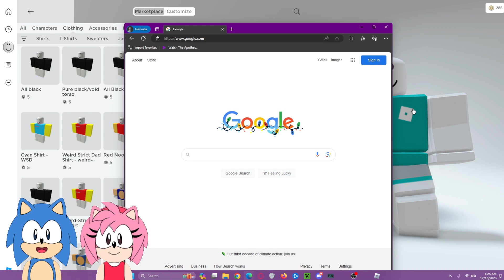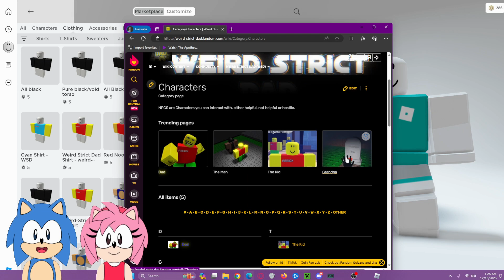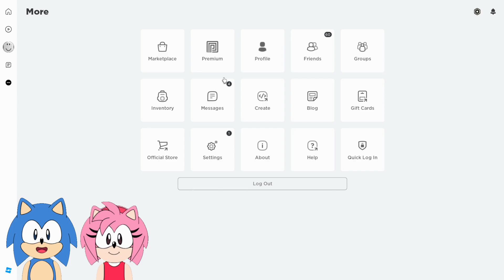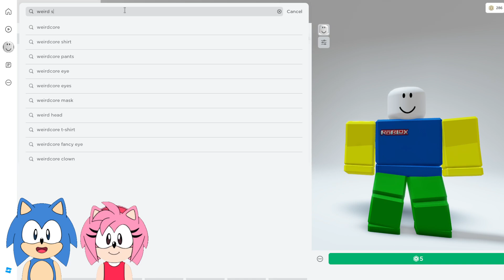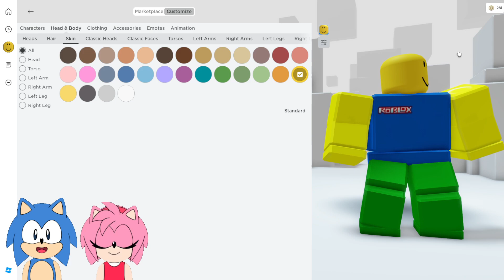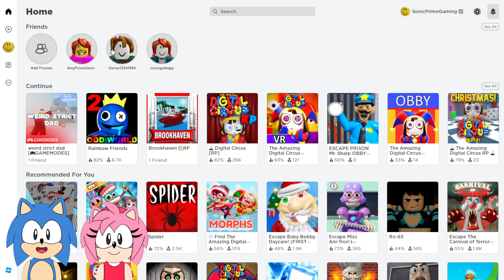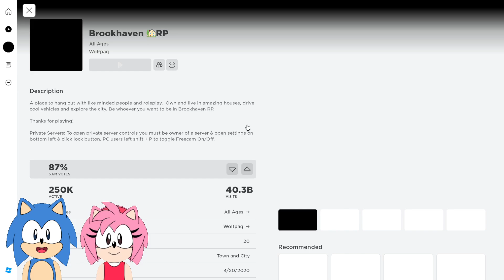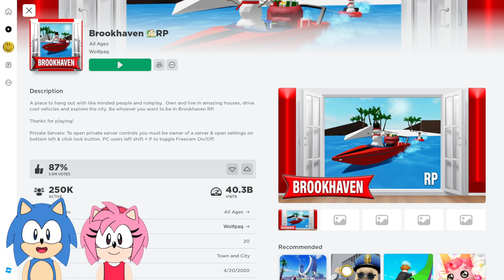MAKING WEIRD STRICT DAD A ROBLOX ACCOUNT! (NON CURSED)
Sonic and Amy make a Roblox account for WEIRD STRICT DAD NON CURSED!  What is your favorite Roblox game?!

Do you like Weird Strict Dad Chapter 2?